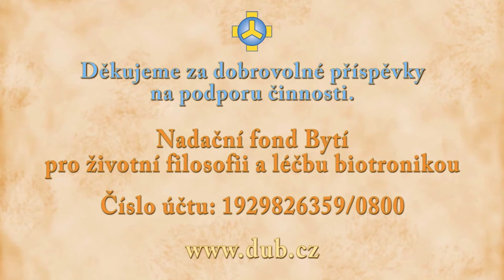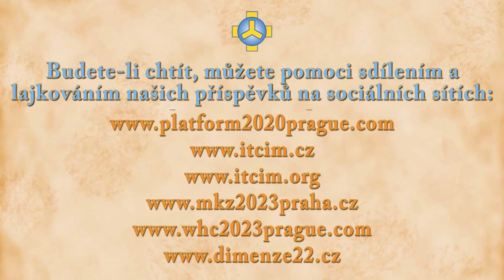Přednáška Společenství Josefa Zezulky - Praha, 19. 4. 2024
Setkání s biotronikou, přednáší Tomáš Pfeiffer